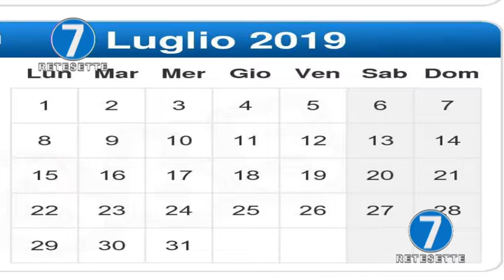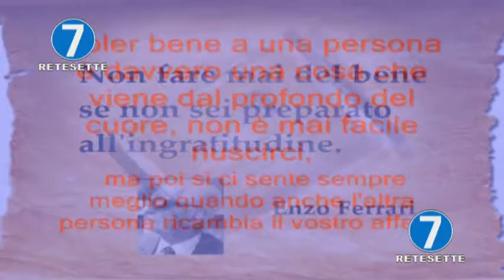RETE 7 - ALMANACCO - 15/07/19